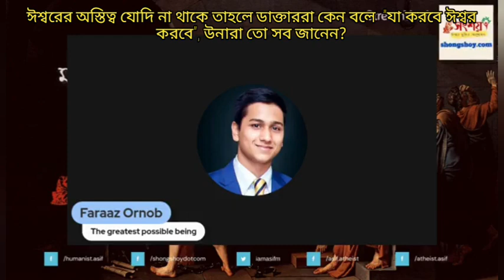ঈশ্বরের অস্তিত্ব যোদি না থাকে তাহলে ডাক্তাররা কেন বলে " যা করার ঈশ্বর করবে ", উনারা তো সব জানেন?